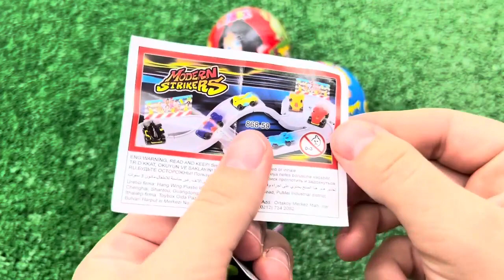Mukbang Fire Spicy Noodle Tteokbokki 불닭볶음면 떡볶이 TV 속 편의점 음식 먹방 DUBYBUBA도나 2 Candy